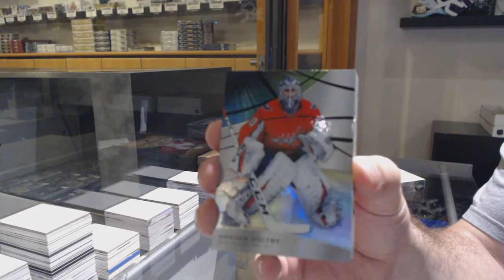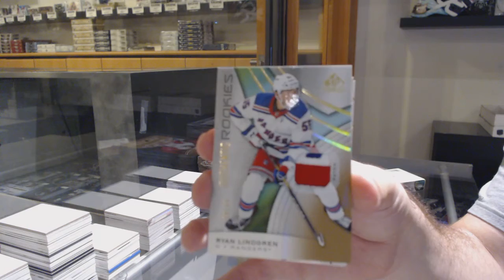Tiago's 19-20 Upper Deck SP Game Used Hockey Box Break